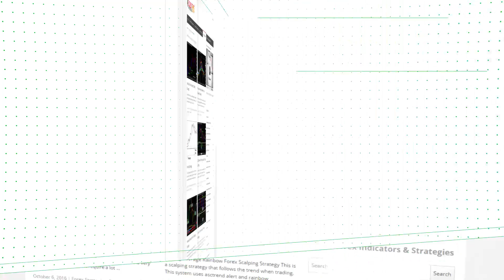RSX CD Forex MT4 Indicator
-About-

Forex Strategies
Forex Indicators
Forex Systems